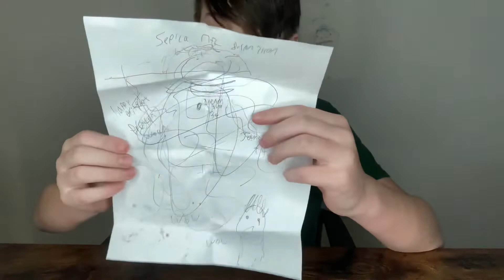We got a package from jettster09